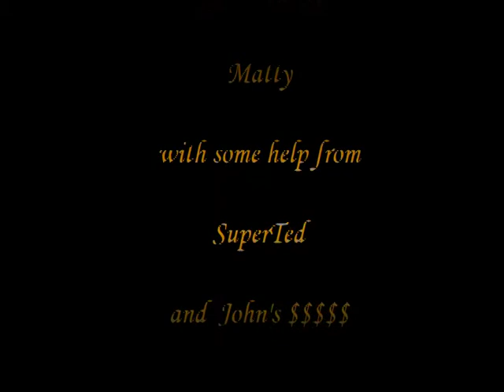MattiesKidzThe2nd31Plus2 Part2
Springer Spaniel Pups 2nd 31days